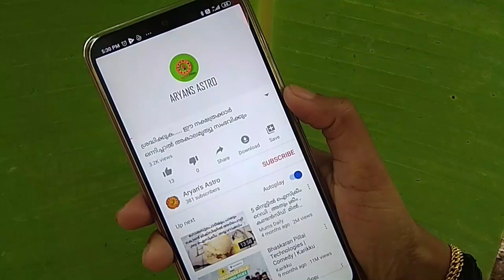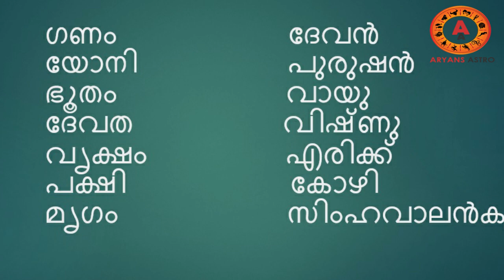പരാജയത്തിന്റെ നടുക്കടലിൽ നിന്നും നീന്തിക്കയറുന്ന തിരുവോണം നക്ഷത്രം | thiruvonam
പരാജയത്തിന്റെ നടുക്കടലിൽ നിന്നും നീന്തിക്കയറുന്ന തിരുവോണം നക്ഷത്രം